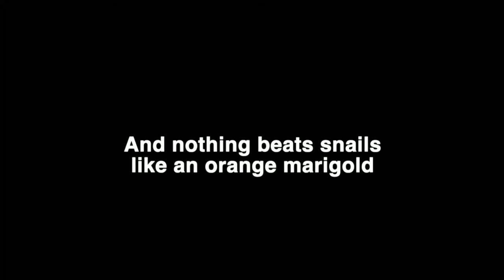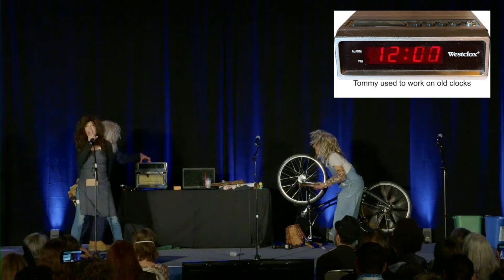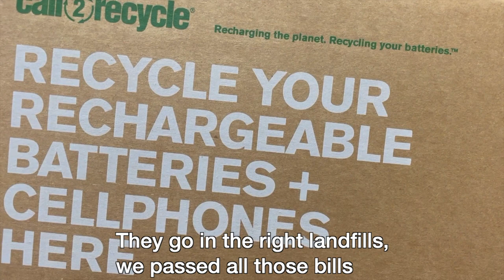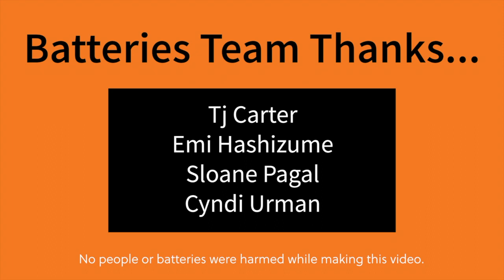2023 NCRA show video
This is the show that the Northern California Recycling Association put on at the 2023 CRRA conference.